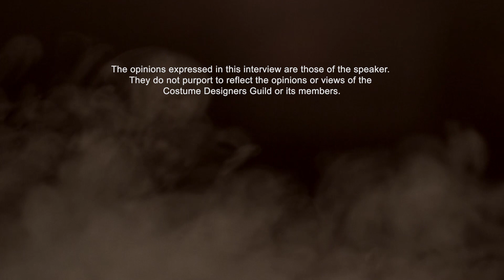CDG Movie Night - "Willy Wonka & the Chocolate Factory” with costume designer Helen Colvig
The Costume Designers Guild presents "Movie Night: A Conversation with the Costume Designer"

"Willy Wonka & the Chocolate Factory"
Costumes designed by Helen Colvig
Event moderated by Kristin Burke